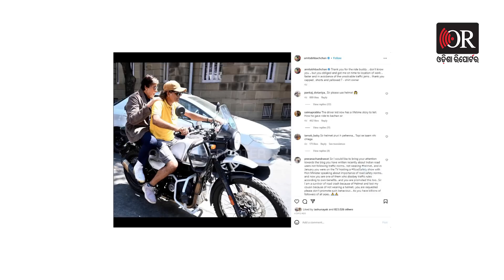ଅମିତାଭ ବଚ୍ଚନ ଗିରଫ ! | Odisha Reporter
ବିନା ହେଲମେଟରେ ବୁଲିଲେ। ଏବେ ଜେଲ ଗଲେ କି ବିଗ୍ ବି। କିଛି ଦିନ ତଳେ ବଲିଉଡ଼ର ମେଗା ଷ୍ଟାର ଅମିତାଭ ବଚ୍ଚନଙ୍କ ଏ ଫଟୋ ଖୁବ ଭାଇରାଲ ହୋଇଥିଲା। ମୁମ୍ୱାଇର ଏକ ଟ୍ରାଫିକରେ ଫସିଯିବା ପରେ ଜଣେ ଫ୍ୟାନଙ୍କୁ ଲିପ୍ଟ ମାଗି ସୁଟିଂ ସେଟରେ ପହଞ୍ଚିଥିଲେ ବିଗ୍ ବି। ଏହି ଫଟୋକୁ ନିଜେ ଅମିତାଭ ତାଙ୍କ ସୋସିଆଲ ମିଡିଆ ହ୍ୟାଣ୍ଡେଲରେ ସେୟାର ମଧ୍ୟ କରିଥିଲେ।